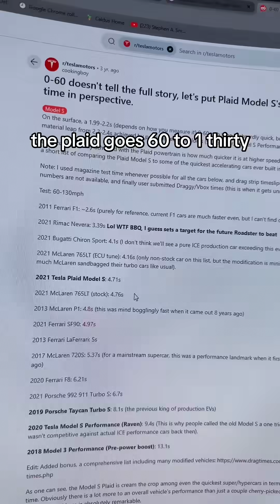Debunking “Teslas arent fast”..